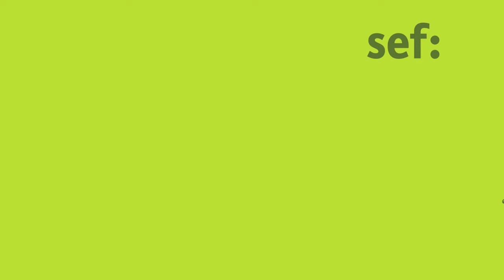Dr H. Neumann, MEP / D. R. Torres (GPPAC) on building political will for conflict prevention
During the final session of the Berlin Summer Dialogue – Online Edition 2020, Dr Hannah Neumann, MEP (The Greens/EFA) in Brussels and Darynell Rodriguez Torres from the Global Partnership for the Prevention of Armed Conflict (GPPAC) in The Hague discussed the missing link between knowing about the need to improve conflict prevention and creating the political will to actually act on it. The session was chaired by Ute Lange, i3kommunikation, Bonn.

This is only a short clip of the overall 90 minutes interactive session hosted.

Find out more about the weekly conference happening in June 2020

The Berlin Summer Dialogue has been organized in cooperation with the Federal Ministry for Economic Cooperation and Development (BMZ).